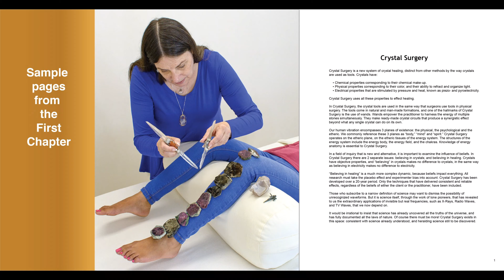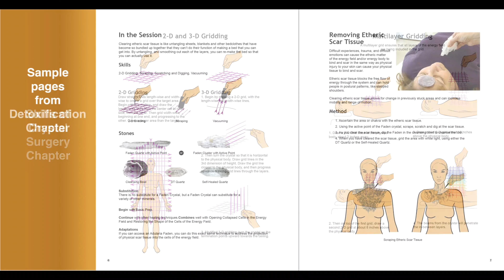Crystal Surgery Channel Intro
These demo videos are designed to accompany our Crystal Surgery textbook, which will be available from March 31, 2020. In this intro, you can view sample pages of the book.